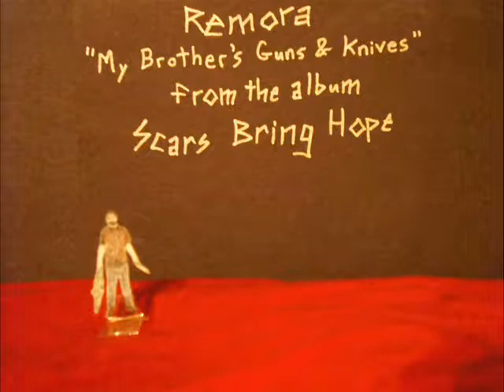Remora - "My Brother's Guns & Knives" (stop motion giant bug & paper doll music video)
Post apocalyptic pop from Remora in this song about what every red-blooded boy has on his mind - family, guns, knives, & giant bugs.  From the album Scars Bring Hope - available for $5 download from Silber Records.  Please spread the word about the video.